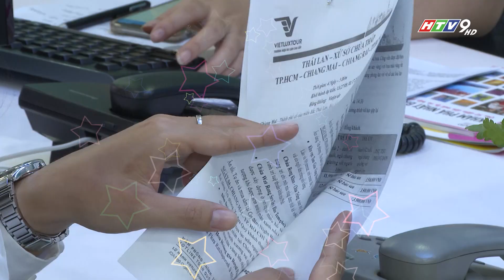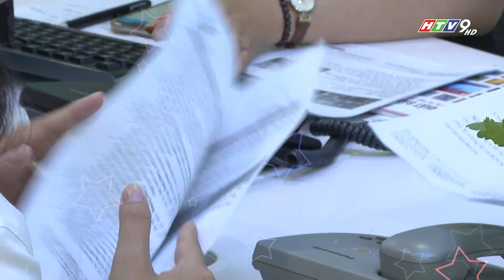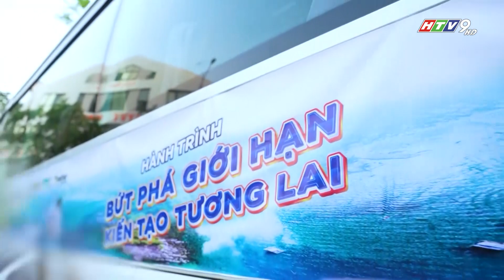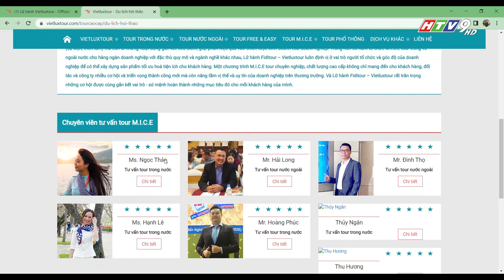VIETLUXTOUR - NÂNG TẦM THƯƠNG HIỆU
Từ 1 thương hiệu khá nổi tiếng trong ngành du lịch Việt Nam, ngày 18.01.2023, công ty Lữ hành Fiditour đã cho ra mắt thương hiệu Lữ hành Vietluxtour với logo và slogan hoàn toàn mới. Cùng với đó là chiến lược kinh doanh mới nhằm đáp ứng nhu cầu đa dạng của khách hàng trong bối cảnh thương mại điện tử ngày càng phát triển.